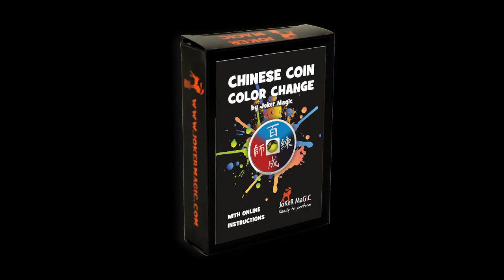Chinese Coin Color Change by Joker Magic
El mago muestra al público una moneda china, ambas caras negras.

Lo frota un poco, y ambos lados de la moneda se vuelven rojos.

Otro roce, y ambos lados de la moneda se vuelven azules.

La moneda puede ser examinada.